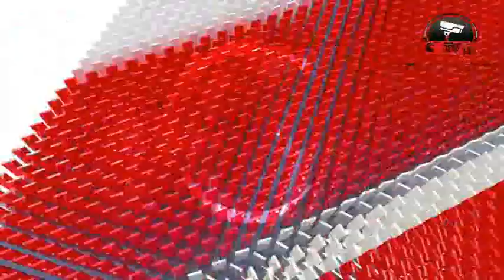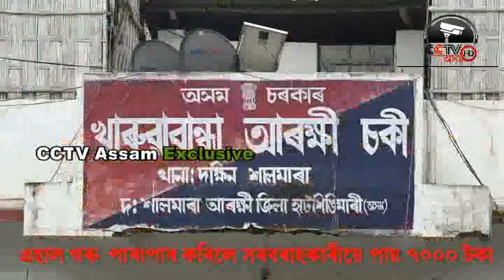INDO BANGLADESH BORDER CATTLE SMUGLING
When stop smuggling ?